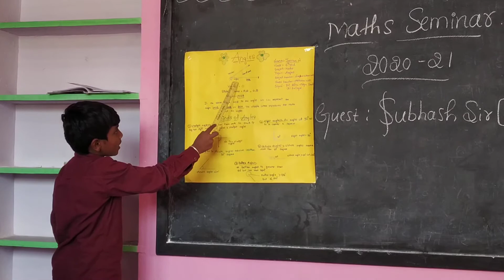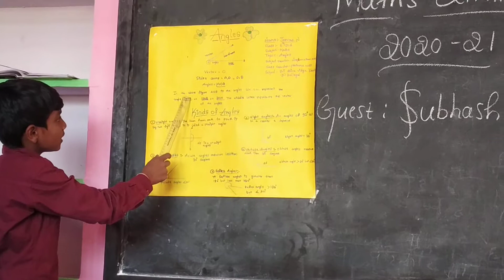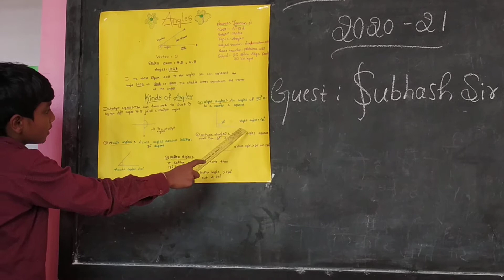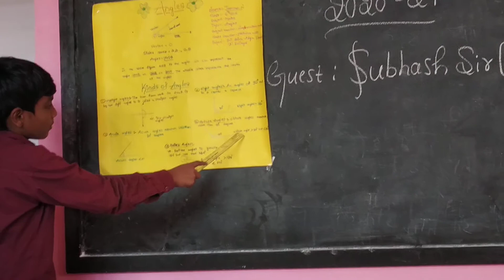Jeevan n 6th